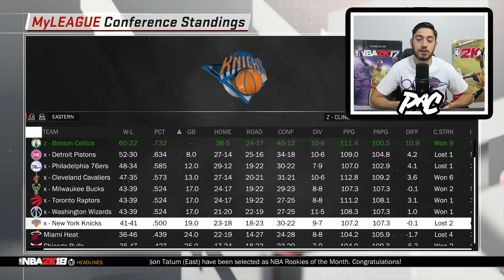What If The Current Players With The Most Championships Played On The Same Team? NBA 2K18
In this video I get the current NBA players with the most rings and put them all on one team, to see if they can win a championship together.

Is there a video you want me to do? Leave it in the comments below!

Colossians 3:12